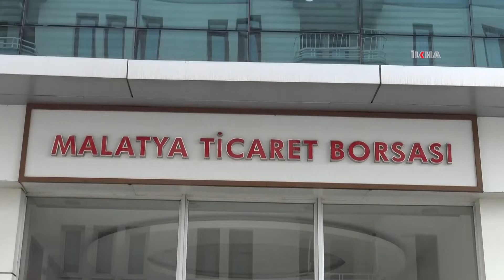Malatya'da kayısı çiçeklenme dönemi nisan ayına sarktı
Malatya Ticaret Borsası Başkanı Ramazan Özcan, normalde kayısıda mart ayının ikinci haftasında başlayan çiçeklenme döneminin bu sene süren soğuk hava dalgası nedeniyle nisan ayına sarktığını söyledi.

Değerli İzleyicilerimiz;